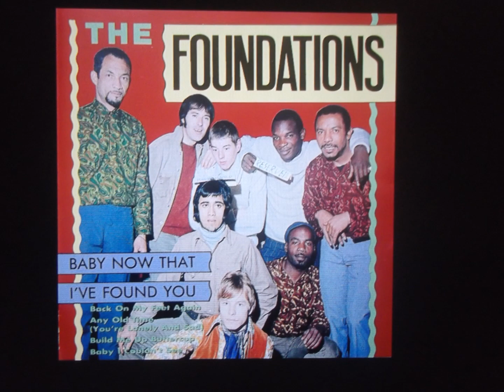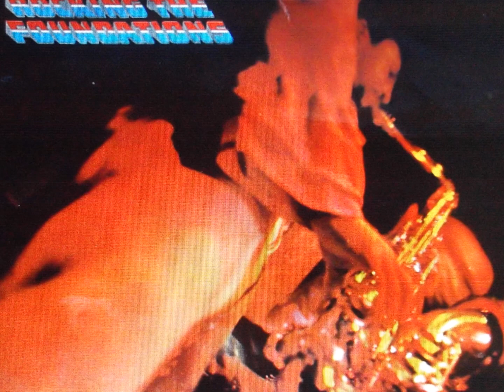THE FOUNDATIONS " Any Old Time (you're lonely and sad) " 2022 stereo mix.....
THE FOUNDATIONS " Any Old Time (you're lonely and sad) " 2022 stereo mix. from mono original hit single.
The Foundations were a British soul band (m. 1967–1970). The group's background was West Indians, White British, and Sri Lankan. Their 1967 debut single "Baby Now That I've Found You" reached number one in the UK and Canada, and number eleven in the US, while their 1968 single "Build Me Up Buttercup" reached number two in the UK and number three on the US Billboard Hot 100. The group was the first multi-racial group to have a number one hit in the UK in the 1960s.

The Foundations were one of the few British acts to successfully imitate what became known as the Motown Sound. The Foundations signed to Pye, at the time one of only four big UK record companies (the others being EMI, which included the HMV, Columbia and Parlophone labels, Decca, and Philips, which also owned Fontana).
"Any Old Time (You're Lonely and Sad)" was the third single by the Foundations. It reached number 48 on the UK Singles Chart. It was the last single they released with Clem Curtis as their lead singer. Their next single with lead singer Colin Young would give them a bigger hit with "Build Me Up Buttercup".

The B side "We Are Happy People", which was composed by Foundations trombone player Eric Allandale, was a top 10 hit in Scandinavia for Swedish group Slam Creepers’.